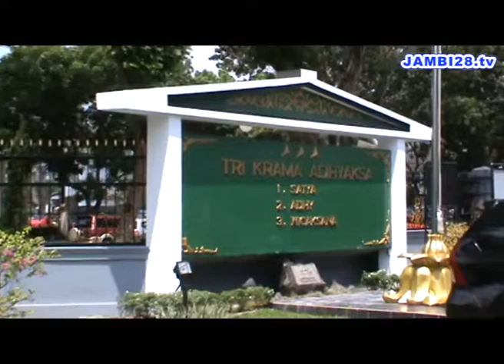ERNAWATI RESMI DI TAHAN KEJATI JAMBI